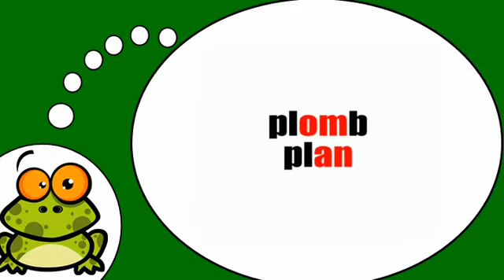Я учу французский = Фонетика на #